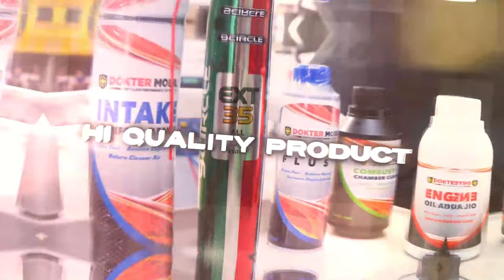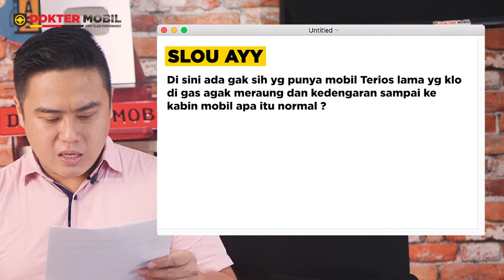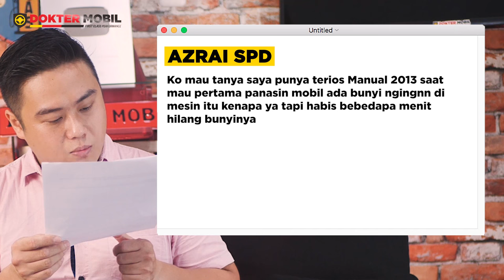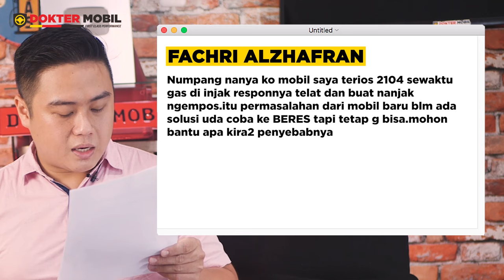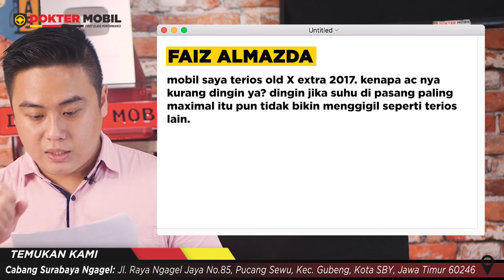Masalah yang Sering Dialami Daihatsu Terios QNA Dokter Mobil - Stabil Terios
Bener gak sih Masalah Ini Sering dialami pemilik Terios?

Di Video kali ini Ko lung lung akan Jawabin lagi Permasalahan para pengguna Daihatsu Terios yang di tanyakan para Domolovers.

Nah mungkin dari kalian ada yang mempunyai masalah yang sama seperti di Video bisa tonton videonya agar dapet jawabannya ya..

LEBIH PRAKTIS DI RUMAH AJA, JASA DESINFEKTAN dan SANITIZING

Kamu yang punya pertanyaan seputar masalah mobil, layanan atau produk Dokter Mobil? Langsung aja Klik Link di bawah ini, Tim Dokter Mobil akan bantu jawab pertanyaan kamu